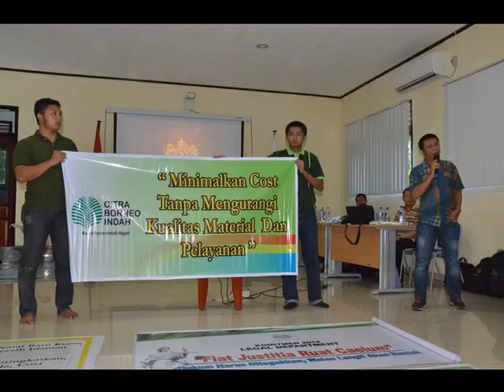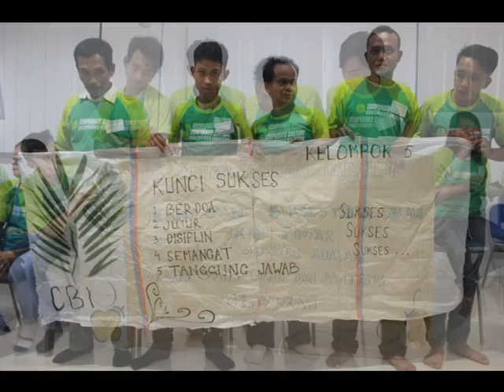AoC CBI Group with CCCP Program